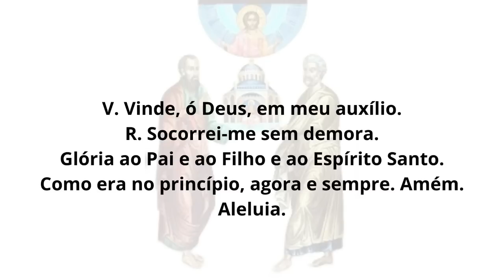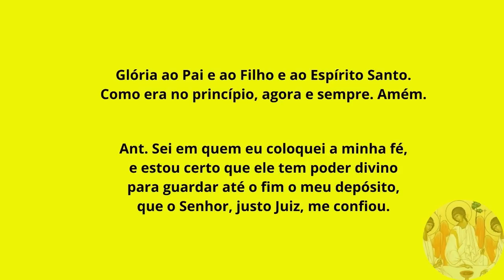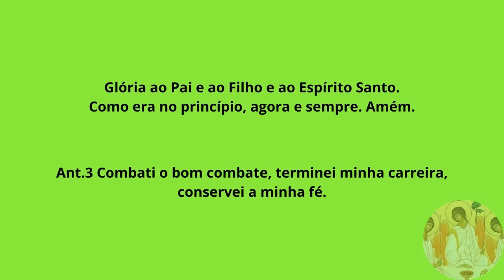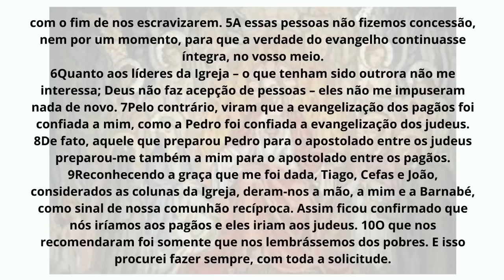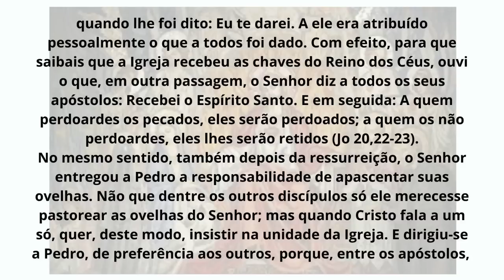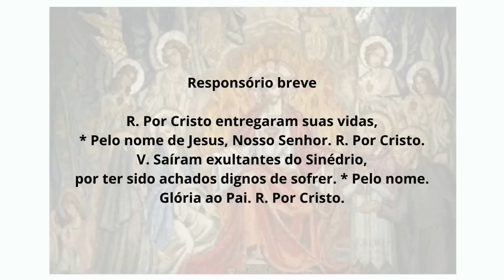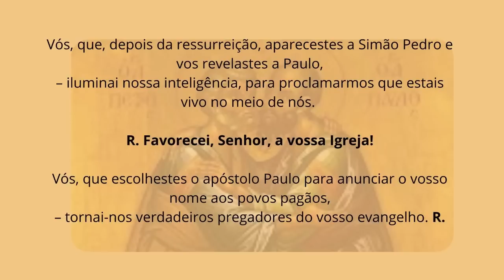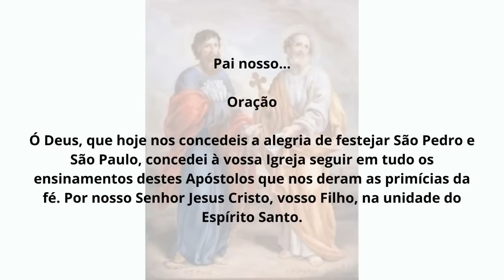[02/07/2023] Liturgia das Horas Laudes